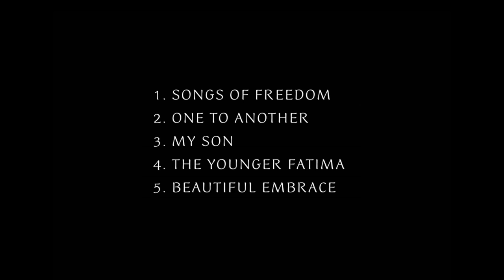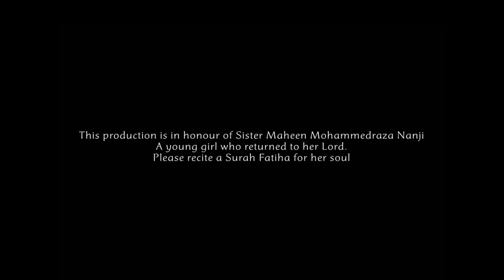Ali Fadhil - Beautiful Embrace - New Album Out Now - 10% Off All Sales Go to Charity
Get the new Album Now - 10% Of All Sales Go To Charity

Ali Fadhil
Beautiful Embrace
MA Records

Written and Produced by @Bedouinstill
Mixing and Mastering by Marco Hegba

This production is in honour of Sister Maheen Mohammedreza Nanji, a young girl who returned to her Lord, please recite a Surah Fatiha for her soul

Production sponsored by Spiritual Journeys